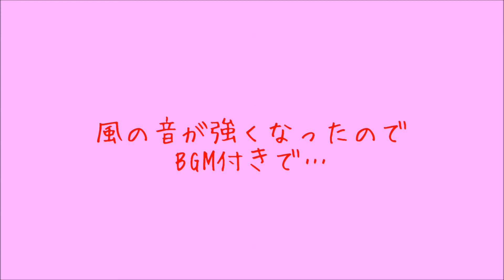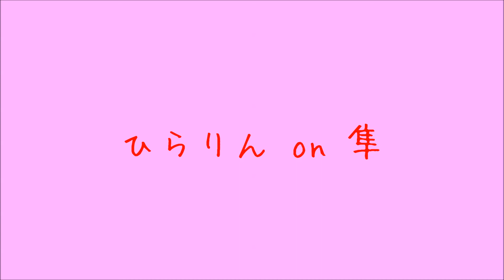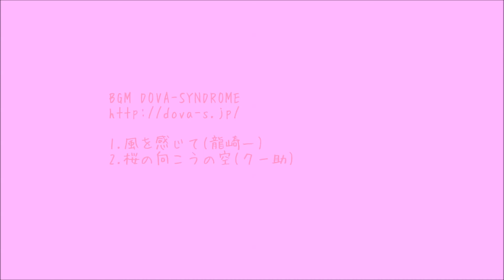【Moto-Vlog #003】滋賀県のMIHO MUSEUMにSAKURAツーリング！〜おっさん３人のお気楽ツーリング〜【プレジール号で行こう！】#003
2014/04/23
滋賀県甲賀市MIHO MUSEUMに行ったときの動画です。

ツーリング動画ですが走ってる動画はありませんｗ

桜がメインで信楽焼きとか.

今回はGoProでの撮影ではなく
SONY Cybershotでの撮影です。

◆◇過去の動画◇◆

BGMはフリーのサイト
DOVA-SYNDROMEさまから拝借しております。

アメブロ
「プレジール号で行こう！」